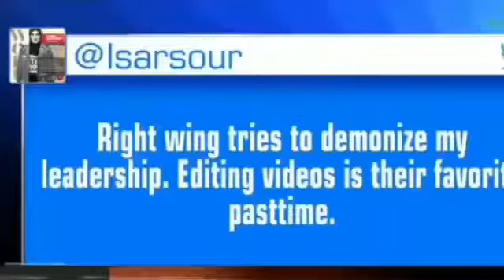Ben Shapiro Tears Linda Sarsour and Her Apologetics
Linda Sarsour is an American political activist and former executive director of the Arab American Association of New York. Beginning with advocacy on behalf of American Muslims, she has extended her activism to other civil rights issues such as police brutality, immigration policy, and mass incarceration. She has been a supporter of the progressive movement and the Democratic Party.

Sarsour was co-chair of the 2017 Women's March and of the 2017 Day Without a Woman strike and protest. She has worked with Black Lives Matter and Jewish Voice for Peace, and earned praise from liberal activists and politicians. Sarsour, who is of Palestinian descent, supports the Boycott, Divestment and Sanctions campaign.

Sarsour gained attention for protesting police surveillance of American Muslims, and later was the lead plaintiff in a suit challenging the legality of the Trump travel ban. Sarsour and her Women's March co-chairs were included in Time magazine's "100 Most Influential People" in 2017.